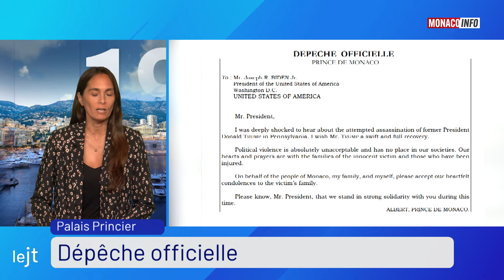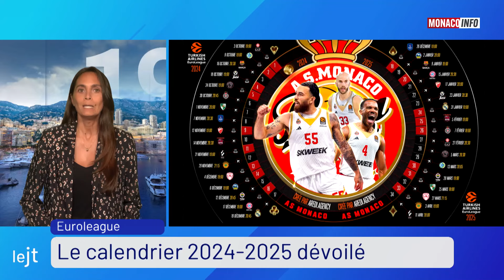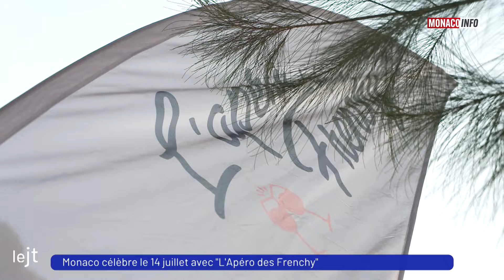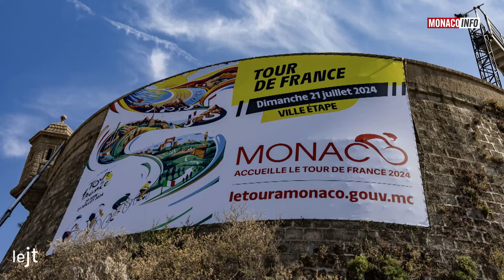Le 19H - Édition du lundi 15 juillet 2024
Christophe Pacaud, notre correspondant pour le Tour de France nous livre ses analyses avant la dernière semaine de compétition.

Les Petits Chanteurs  de Monaco existent depuis plus de 50 ans, ils font rayonner Monaco à travers le monde, ils sont actuellement au Canada. Leur Directeur, Pierre Debat, Maître de chapelle du Palais Princier est l’invité du JT.